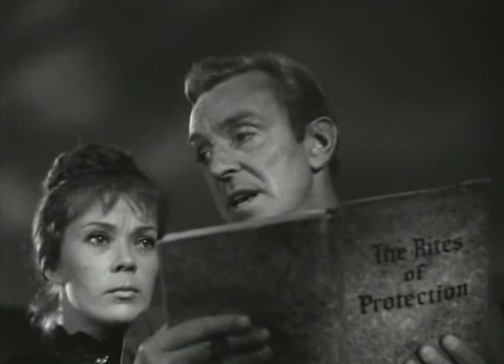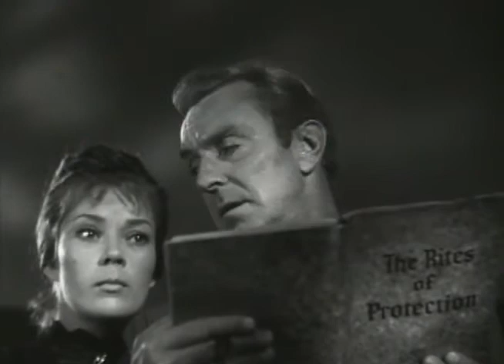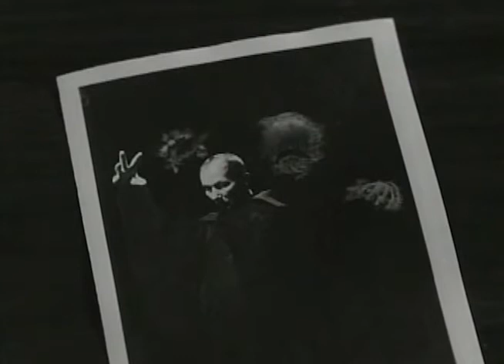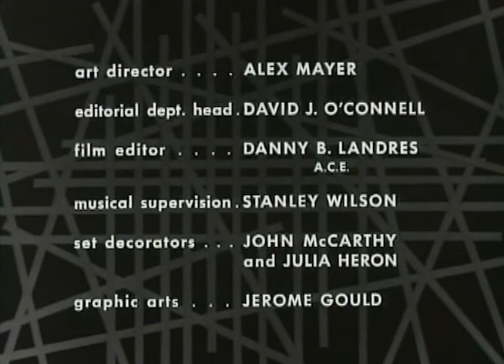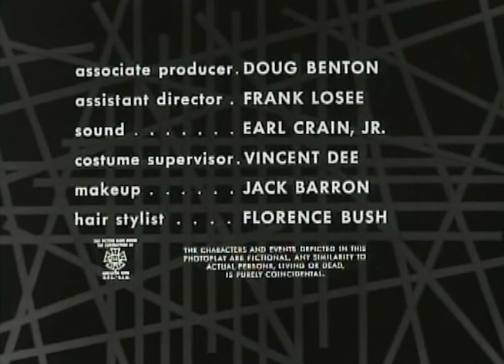Boris Karloff Movies! The Returm of Andrew Bentley full length movie in English Free on Youtube!